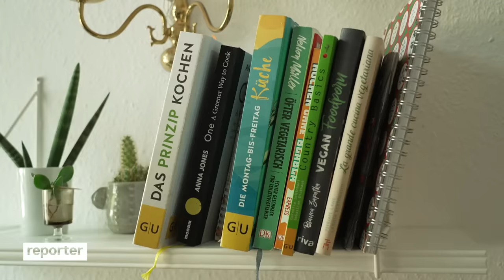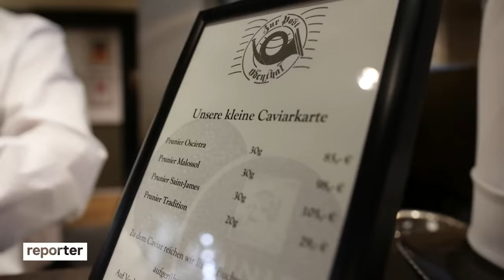Hardcore Ausbildung Sterneküche: Koch-Azubis unter Druck | reporter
Wie hart ist die Ausbildung in der Sterneküche? Max begleitet Azubi Louis für diese Reportage einen Tag lang bei seiner Ausbildung zum Koch in der Sterneküche. Schnell wird klar: Da kann's ganz schön stressig werden und auch mal ruppiger zugehen. Dabei reichen die 700 Euro Netto im Monat gerade so für die Miete von Louis.

👩‍🍳 Anne (Name von der Redaktion geändert) hat üble Erfahrungen gemacht in ihrer Ausbildung zur Köchin. Sie berichtet von bis zu 16 Stunden langen Arbeitstagen in der Sterneküche. Nach einem Arbeitsunfall soll der Betrieb ihre Krankschreibung nicht ernst genommen haben, erzählt sie Max. Wegen Erlebnissen wie diesem hat sie beschlossen, die Ausbildung nach neun Monaten abzubrechen.

Kendrick Lamar - Silent Hill (feat. Kodak Black)
Ludwig Göransson - Posterity
Jung Jaeil - The Belt of Faith
Kanye West - Good Life

🛑 Die Gastro-Gewerkschaft NGG warnt, dass durch den aktuellen Personal- und Fachkräftemangel im Gastgewerbe der Druck gerade nochmal höher sei als sowieso schon. Das würde sich auch negativ auf die Ausbildungsqualität auswirken.

😮‍💨 Die Gewerkschaft verweist außerdem auf den aktuellen Ausbildungsreport des Deutschen Gewerkschaftsbunds. Daraus geht unter anderem hervor: Arbeitsbedingungen und Ausbildungsbedingungen sind bei Köch:innen vergleichsweise eindeutig schlechter als in anderen Ausbildungsberufen. Es wird deutlich häufiger mehr als 40 Stunden pro Woche gearbeitet.
Fast die Hälfte aller Köch:innen-Azubis macht regelmäßig Überstunden.
Köch:innen-Azubis sind im Vergleich zu anderen Azubis deutlich unzufriedener mit ihrer Ausbildung.

💡 Wenn ihr wissen wollt, was Max mit den “Ausnahmefällen” meint bei 05:15 - das schreibt die IHK zu den zulässigen Arbeitszeiten von Azubis: “Nach dem Arbeitszeitgesetz darf die regelmäßige werktägliche Arbeitszeit acht Stunden nicht überschreiten. Daraus ergibt sich für Volljährige eine wöchentliche Arbeitszeit von höchstens 48 Stunden an sechs Tagen. Die tägliche Arbeitszeit kann auf bis zu zehn Stunden verlängert werden. Dann muss aber beachtet werden, dass der Auszubildende über einen Zeitraum von sechs Monaten durchschnittlich nicht mehr als acht Stunden pro Tag arbeiten darf. ” Hier noch mehr Infos dazu

🔎 Quelle zur Vertragslösungsquote: Berufsbildungsbericht 2022 vom Bundesministerium für Bildung und Forschung

💸 Die Ausbildungsvergütung ist seit dem Dreh in vielen Bundesländern gestiegen: Mitte September wurde zum Beispiel für NRW beschlossen, dass es jetzt allgemeinverbindlich 1000 Euro Ausbildungsvergütung im ersten Jahr für Gastgewerbe-Azubis geben soll.

Team: Max Humpert, Julia Minner, Jonas Mohr, Henning Goll, Daniela Roos, Andreas Josef, Miriam von Przewoski

Hey, ich bin Max und seit 2020 im Team. Bei reporter will ich euch in meinen Filmen die ungeschönte Realität zeigen. Du hast eine Idee für ein Thema? Dann schlag mir das doch gern bei Insta vor

reporter wird vom Programmbereich Aktuelles des WDR für funk produziert. funk ist ein Gemeinschaftsangebot der Arbeitsgemeinschaft der Rundfunkanstalten der Bundesrepublik Deutschland (ARD) und des Zweiten Deutschen Fernsehens (ZDF).